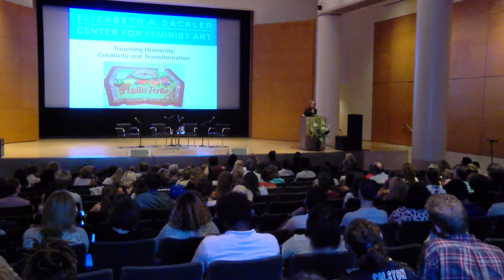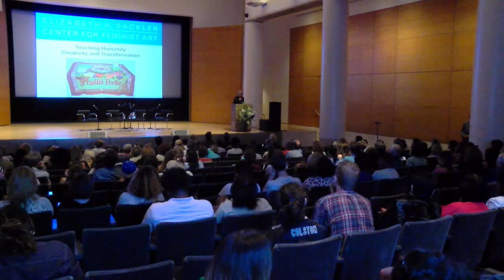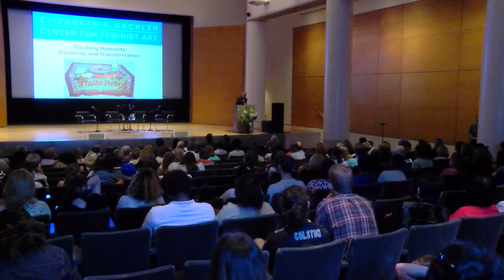Discussion: "Touching Humanity: Creativity and Transformation"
In conjunction with the exhibition Women of York: "Shared Dining,"  the Elizabeth A. Sackler Center for Feminist Art presents a discussion of art in prison and the role of creativity in transforming lives. Kelly Donnelly and Lisette Oblitas-Cruz, formerly incarcerated women who contributed work to the exhibition, converse with acclaimed author Wally Lamb. Since 1999, Lamb has led a writing workshop at York Correctional Institution. The program has generated two compilations, which he has edited: Couldn’t Keep It to Myself: Wally Lamb and the Women of York Correctional Institution (Testimonies from Our Imprisoned Sisters) and I’ll Fly Away: Further Testimonies from the Women of York Prison. Joseph Lea, retired Library Media Specialist at York Correctional Institution, moderates. Special remarks by Dannel and Cathy Malloy, the Governor and First Lady of Connecticut. Part of the ongoing Sackler Center series "States of Denial: The Illegal Incarceration of Women, Children, and People of Color."

This event took place at the Elizabeth A. Sackler Center for Feminist Art on September 13, 2015. Video courtesy Elizabeth A. Sackler Foundation.